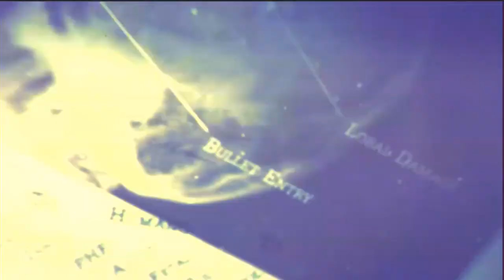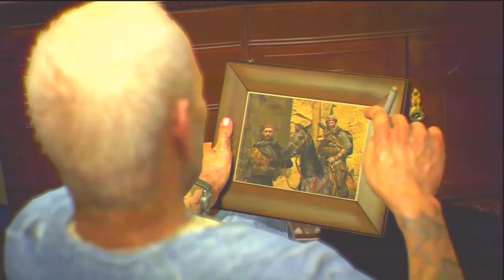Lets Play- CALL OF DUTY : BLACK OPS 2 : PART 3: DAISY THE BATTLE HORSE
The rumours, the whispers, the hush-hush conversations are over. This is Call of Duty: Black Ops II.

Building on the smash hit that was 2010's COD: Black Ops and promising the most impressive graphics of the Call of Duty series to date, Black Ops II arrives on Xbox 360, PlayStation 3 and PC and takes the fight to the future, a second cold war dominated by new weapons and technology.

The campaign mode spans multiple decades, from the 1980s to the 2020s, mixing up locations, tactics and weapons in a series of missions led by Alex Mason and his son David. There's also the addition of sandbox-style Strike Force missions, and a branching plot where how you play will dictate where and how the story ends.

Multiplayer is equally ambitious, reworking the class system, and evolving Killstreaks into Scorestreaks to reward different ways of playing. and with the chance to have up to six teams battling at once, this is as much an e-sport as a simple multiplayer melee.